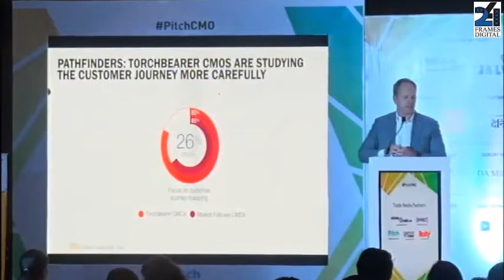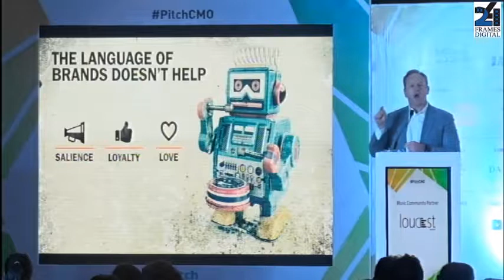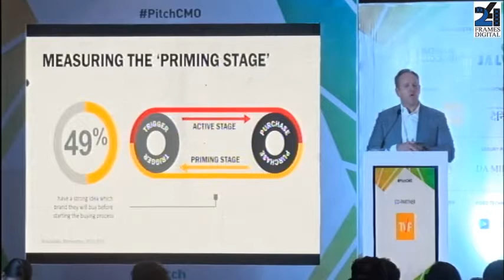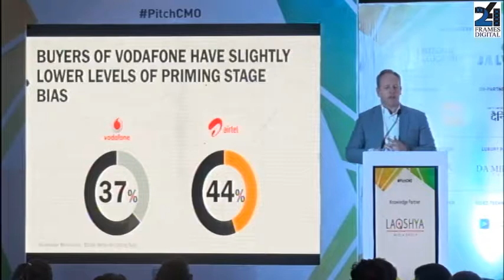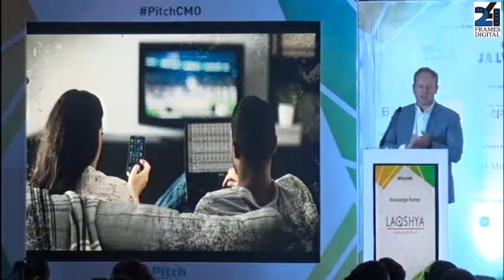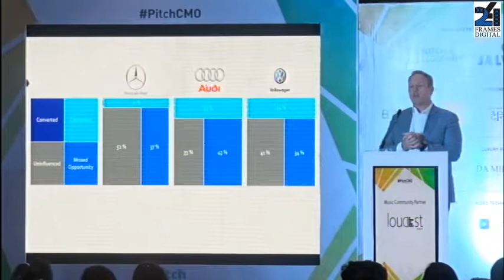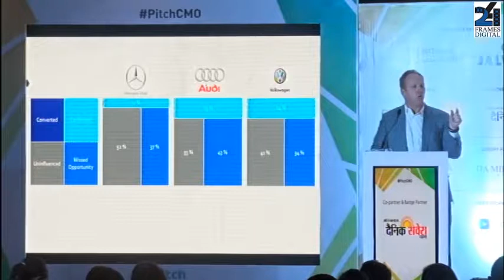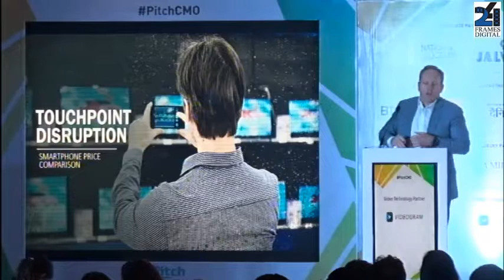Keynote Address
Tim Castree, Global CEO, Wavemaker